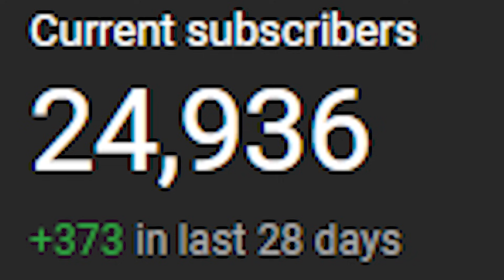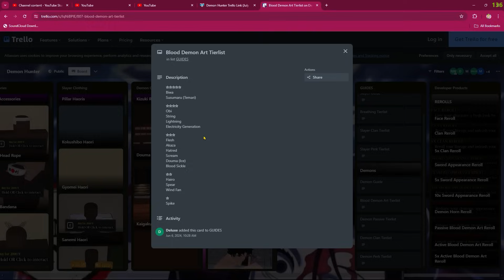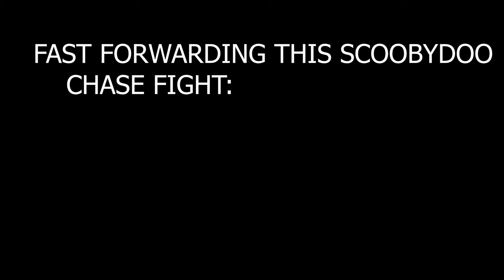The MAX Rank String Blood Demon Art Experience... | Demon Hunter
0:00 Last Episode...
1:11 the most CURSED Spike BDA Progression
6:53 Rerolling for String BDA...
10:00 Me & my 7 year old cousin running through slayers
12:48 THE WEIRDEST SLAYER OF ALL TIME
16:03 String Trash Can Vs. Slayers